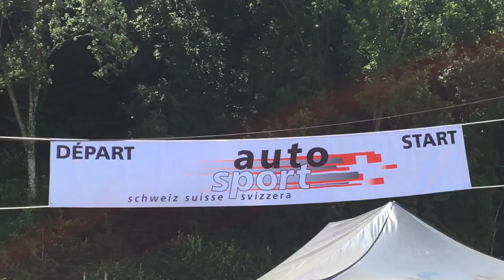Course de côte Massongex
Les moteurs vrombissent à nouveau dans le Chablais valaisan au mois de juillet. Après deux ans absence, la course de côte de Massongex fait son retour ce week-end. Et pour cette renaissance, le soleil et la chaleur attendent la centaine de participants.

Avant les choses sérieuses prévues dimanche, retour sur les essais disputés samedi avec l'un des "régionaux", le pilote d'Evionnaz Joel Rappaz.